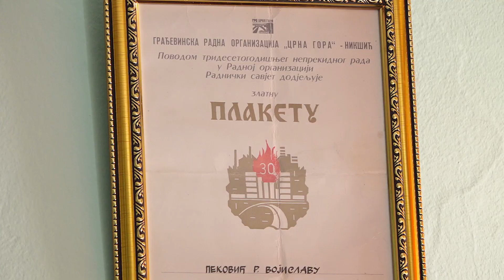MEANDER, PRVA GRAĐEVINA KOLEKTIVNOG STANOVANJA NAKON DRUGOG SVJETSKOG RATA U NIKŠIĆU